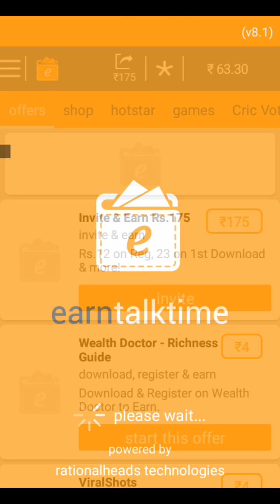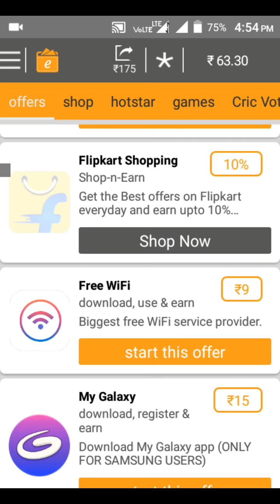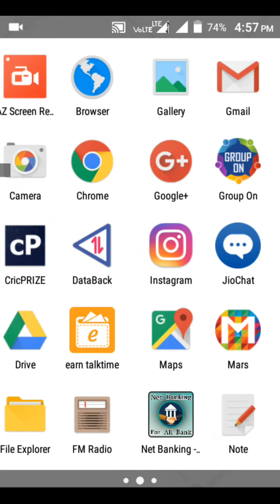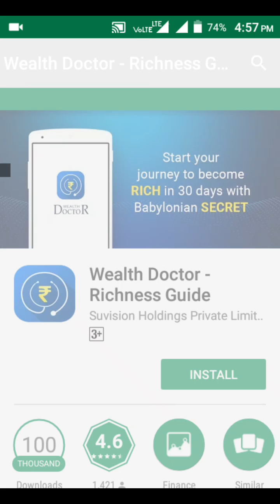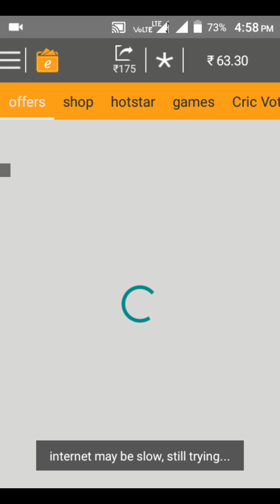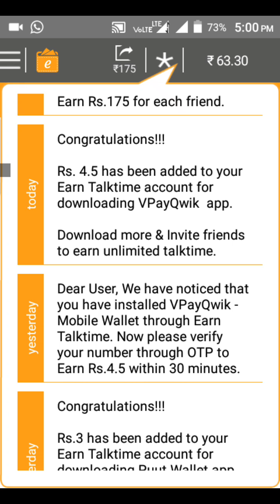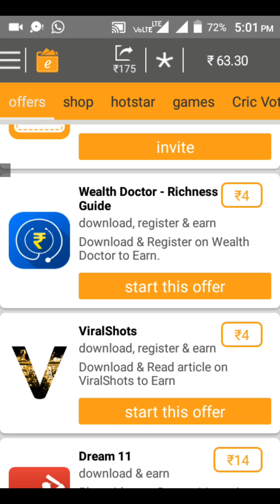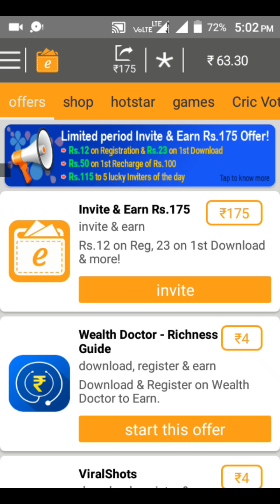FIR LOOTO RECHARGE ...👊👊😎😎😎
Must be watch this video

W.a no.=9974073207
W.a group:-